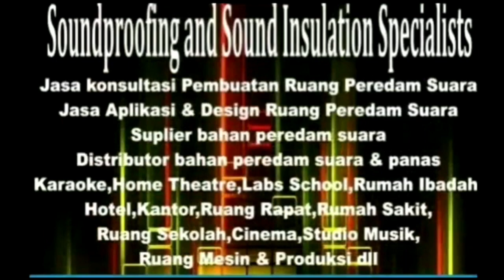JUAL BUSA PEREDAM SUARA GAUNG HARGA MURAH UNTUK RUANG STUDIO MUSIK DAN RUANG KARAOKE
Tolong bantu SUBCRIBE ya guys dan tonton videonya sampai sampai habis ,karna ada bbrp video selanjutnya yg berhubungan dengan cara pasang peredam suara ruangan ,Terima kasih buat kalian yg SUBCRIBE ,LIKE dan COMENT mudah"an banyak rezekinya dan di berikan kemudahan dalam segala urusannya AMIIN..!

    Saya akan memberikan informasi/tutorial selanjutnya bagaimana cara pasang peredam suara ruangan kedap suara untuk kamar,studio musik,karaoke,ruang genset dan lainya dengan baik dan benar,dan mudah"an bermanfaat buat kalian semua

JUAL BUSA PIRAMID,BUSA TELUR, GREENWOOL,GLASSWOOL, ROCKWOOL MURAH

Jl. Raya Serdang Asri 1, Ciakar, Kec. Panongan, Tangerang, Banten 15111